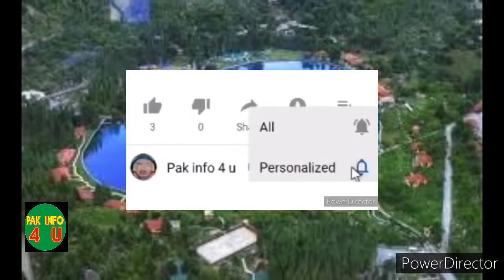Beauty of Abbottabad // Beauty of KPK // Beautiful Pakistan Documentary 13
Aslam o alkum

In this video we will talk over abbottabad which is one of the most beautiful cities in khyber pakhtunkhwa and discuss its beauty in detail. Beauty of Abbottabad. Beauty of KPK. Beautiful Pakistan Documentary 13. Beautiful Pakistan. Beautiful Pakistan Documentary.
Pakinfo4u
Pak info 4 u